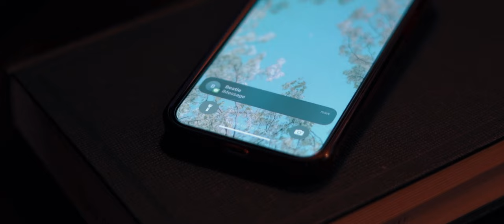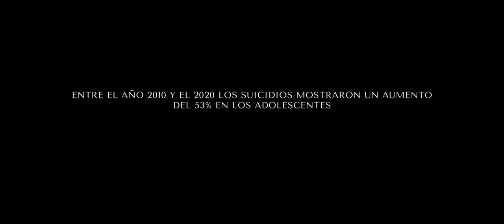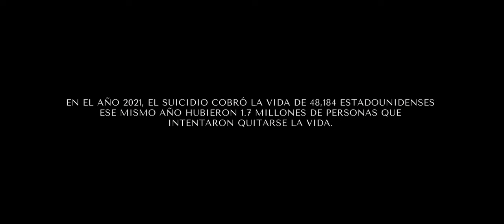CARA A CARA | UALESCA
Créditos:
Productor Ejecutivo: Omar Rojas
Letra, Música & Arreglos - Ualesca
Productor Musical - Ivan Ruiz IG: @ivan.feelpanda
Guitarras - Omar Rojas @marziorojas
Mixing and Mastering - Spencer Willis (Tribo Records) IG: @sl_willis
SM Art and Visuals - StyDesign IG: @stydesign_
Photography - Ed Osorio IG: @edosorio_stills
Video Director - Ed Osorio @edosorio_stills